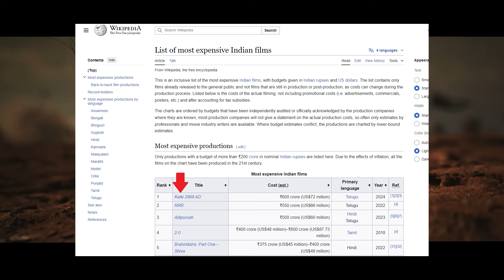Kalki 2898 AD Movie Review - The BAD and the Ugly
What were your thoughts on this movie?